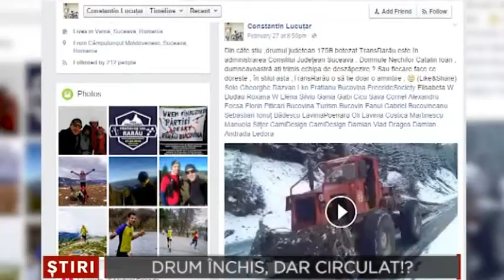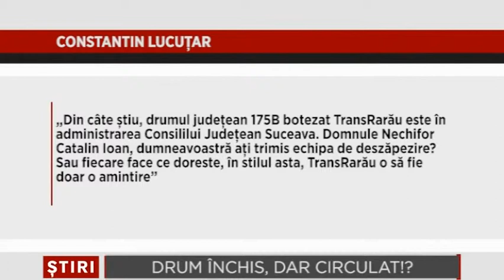Drum inchis, dar circulat